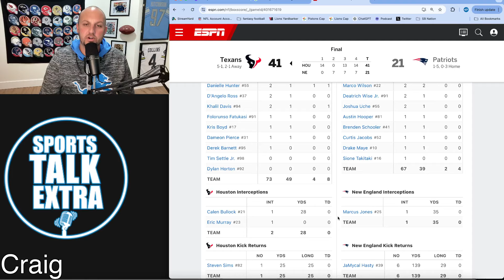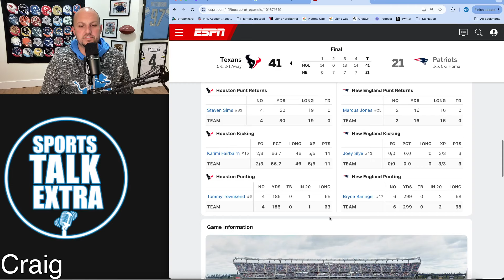Houston Texans Just Made History In Win Over New England Patriots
The Houston Texans Just Made History In Win Over The New England Patriots.  The Texans entered what seemed like it could be a standard NFL trap game and showed why they are the cream of the crop in the NFL.  They started strong and then made sure to keep the foot on the gas in what is the Franchises best start since the 2012 NFL season.

NFL
NFL NEWS